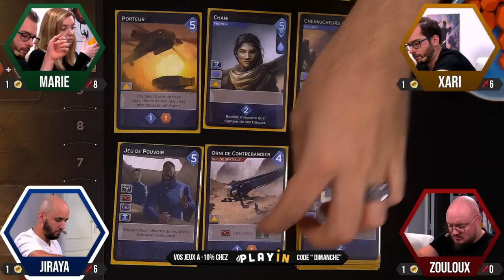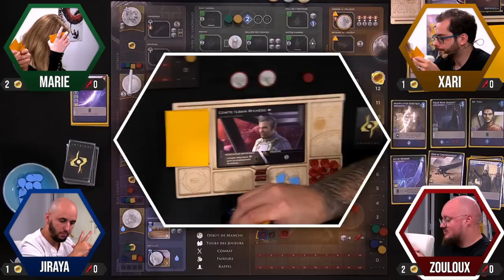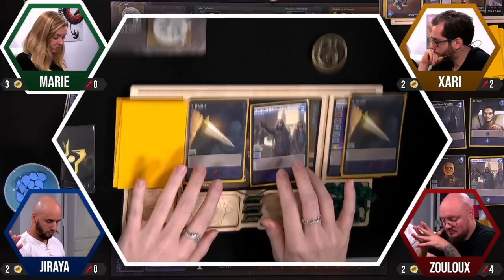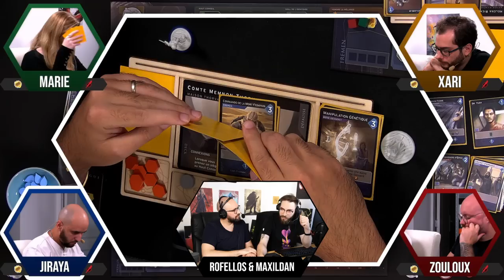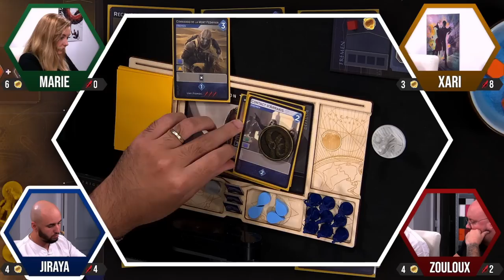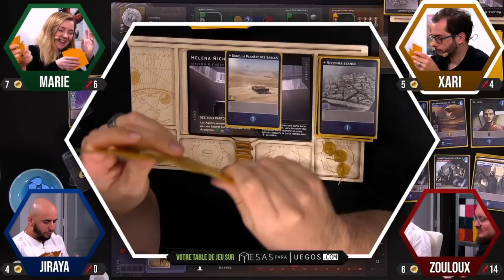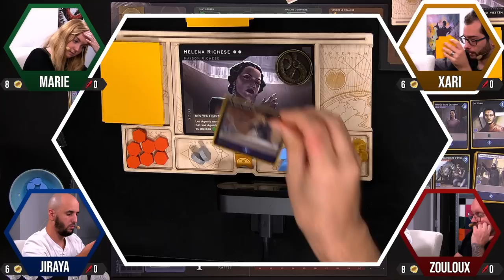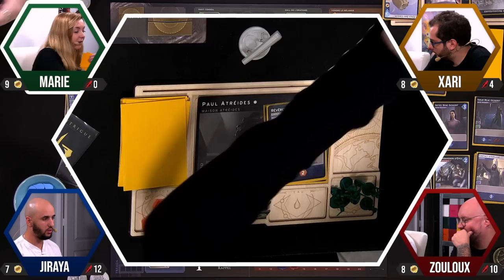Dune Imperium | Le Tournoi (S1-Ep1)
1ere manche du Tournoi sur Dune Imperium avec Jiraya, Xari, Zouloux et Marie Panka
RDV le 16 Octobre à 20h avec Domingo et GobGG pour la seconde manche !

HF !

0:00:00 - Lancement
0:12:30 - La Partie
3:54:17 - Annonce des prochains joueurs